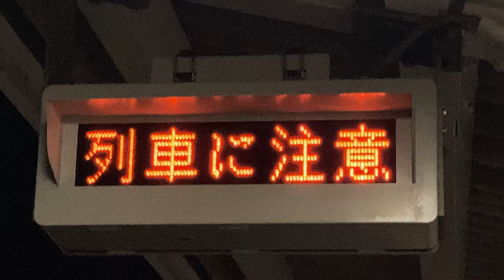JR西日本 小浜駅 ホーム 列車接近表示器